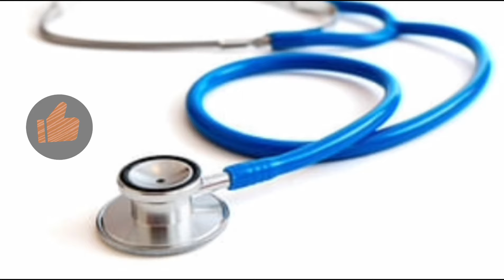Ayush man Bharat | 70 വയസ്സ് കഴിഞ്ഞവരുടെ ഇൻഷുറൻസ് രജിസ്ട്രേഷൻ കേരളത്തിൽ ഉടനെ തുടങ്ങും | A plus Tube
advshereefnedumangad. MA,MBA,LLB, DJ ,PGDHRM, PGDFC
Advocate, High court of Kerala
Face book
ShereefNedumangad
A Plus Tube channel covered the subjects related with financial planning, financial assistance, financial management, government schemes, government orders, government information, court judgement, motivation, personal Blog, Bank loan, important news, political news, financial scheme, education, important rules, building rules, general awareness,. etc. through detailed videos.